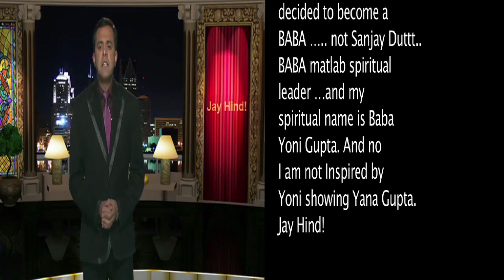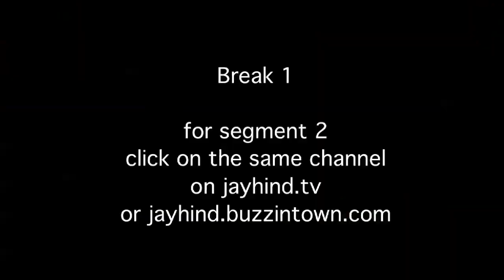Comedy Show Jay Hind! Yoni Baba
Jay Hind! Episode 143 : Segment 1 - Forget the Mauni babas of yore...here is the modern sexy Baba. Baba Yoni Gupta to be precise. Is he flashing anything? Well see for yourself! Warning for the feeble hearted : Baba is not armed but very very dangerous!!! Non - Stop Humor